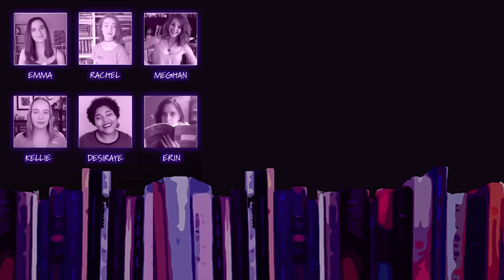THE SAGGING, DRAGGING MIDDLE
SUNDAY SPECIAL LIVE CHAT TOPIC: Virtual Write-In!